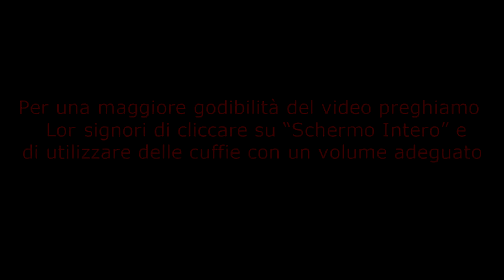Giochi di Mezzanotte - Calm Time - Ellino è il peggior killer della storia!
Mad torna a spaventarmi con questo, non solo suo, progetto!
Da questo episodio dedurrete che non sono tagliato per affettare il pane...o le persone! :)